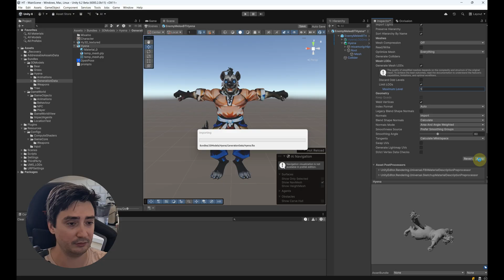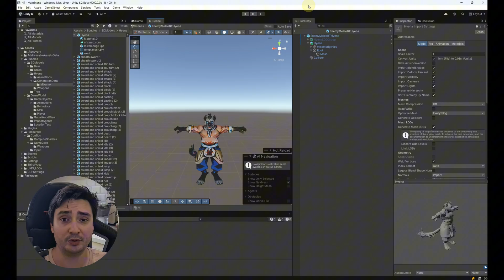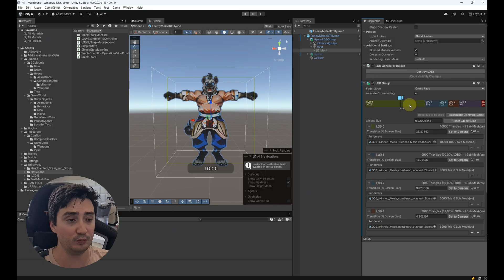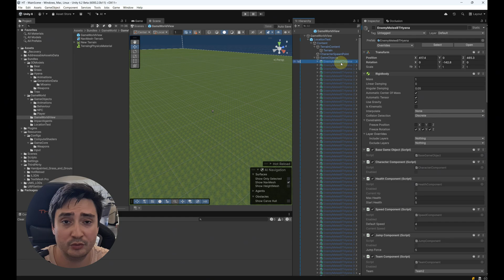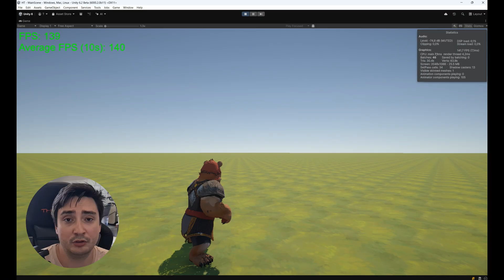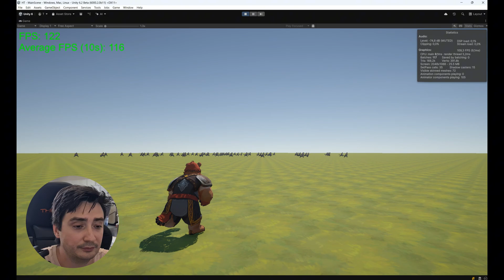LOD-магия в Unity: оптимизирую 3D игру. Делаю 3D RPG в Unity (Эпизод 10)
🎮 Приветствую всех на канале Dev Kitchen! С вами снова Егор, и сегодня мы разберёмся, как можно оптимизировать 3D-модели в Unity с помощью LOD-системы для работы с уровнями детализации. Это важный шаг для улучшения производительности, особенно в играх с открытым миром. 🚀
🔧 Что вас ждёт в этом видео?
- 🌟 Разбираем работу LOD-системы Unity: от базовой настройки до продвинутых решений.
- 💡 Подробное сравнение двух реализаций LOD: Mesh LOD и LOD Group.
- 📊 Наглядные примеры, как использование LOD оптимизирует производительность на сценах с большим количеством объектов.

📌 Ключевые моменты:
1️⃣ Mesh LOD:
- Автоматическая генерация уровней детализации.
- Уменьшение количества треугольников в мешах.
- Ограничения, связанные с качеством текстур (UV-развёртка).

2️⃣ LOD Group:
- Ручное управление уровнями детализации.
- Интеграция с инструментом **Unity Mesh Simplifier** для автоматического упрощения мешей.
- Дополнительные настройки теней, света и других параметров.

3️⃣ Сравнение:
- Как две LOD системы работают в сцене с сотней противников.
- Результаты: снижение количества треугольников с 2 млн до 65 тысяч.
- Особенности, плюсы и минусы каждой системы.

💡 Зачем это важно?
LOD-система позволяет поддерживать стабильную производительность в проектах, где необходимо рендерить большое количество объектов. Уровни детализации помогают адаптировать графику под расстояние до камеры, снижая нагрузку на видеокарту, и обеспечивают отличный баланс между качеством и производительностью.
🎥 Если вы хотите узнать:
- Как быстро настраивать Mesh LOD в Unity?
- В чём разница между автоматической и ручной генерацией LOD?
- Как LOD помогает масштабировать игры в открытом мире?

👀 Обязательно посмотрите это видео!
🌟 В следующем выпуске вас ждёт ещё больше оптимизаций и новых техник для больших игровых проектов!

0:00 – Вступление
0:22 – LOD (Level of detail), система детализации
1:15 – Character Prefab, префаб персонажа
1:35 – Mesh LOD, новая система LOD в Unity 6. Конфигурация
2:50 – Mesh LOD, демонстрация
3:57– LOD Group, старая система. Вступление
4:25– Unity Mesh Simplifier, автоматизация генерации LOD вариантов
5:24– Сравнение
5:40– Сравнение, без LOD
6:04– Сравнение, Mesh LOD
6:40– Сравнение, LOD Group
7:25– Заключение